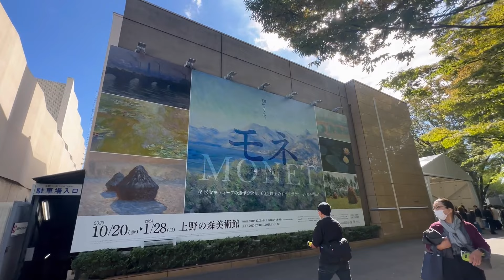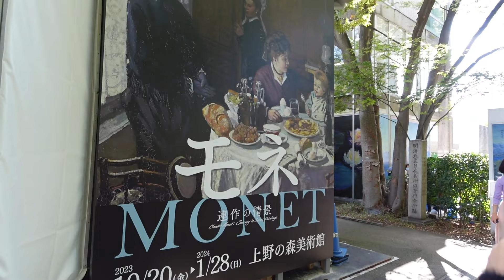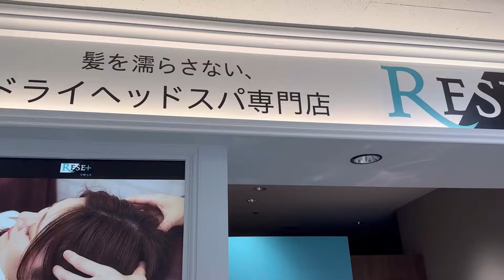【Vlog】休日にお友達とデートしてきたよ💕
伊織いおの愛の鞭は結構イタい
質問随時募集中！

愛の鞭に打たれたい？

質問や解決して欲しいことがある方はTwitterにて随時募集中！

◆便り・お仕事依頼は
〒160-0023
東京都新宿区西新宿6丁目12-7 ストーク新宿Bldg.2F ABCLab
ゼロイチファミリア　伊織いお宛